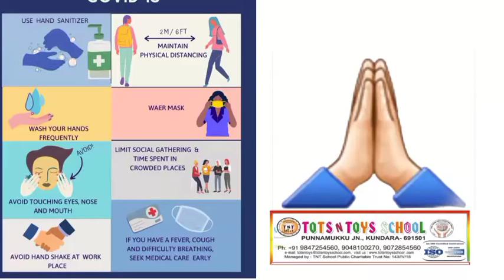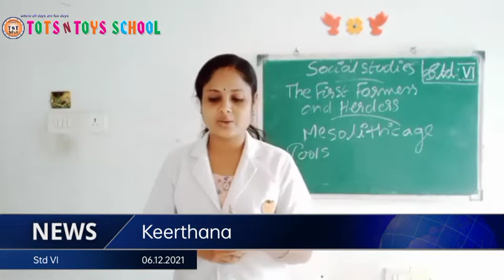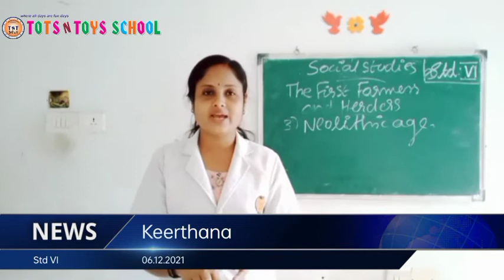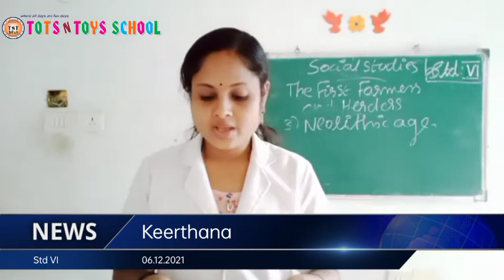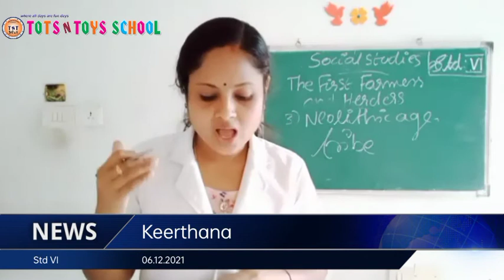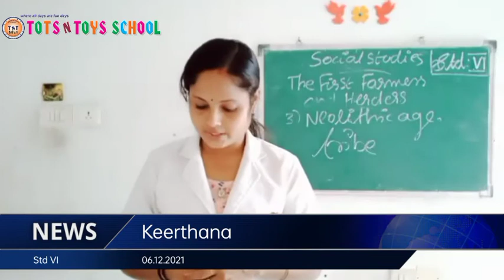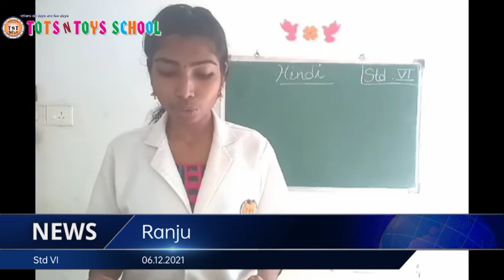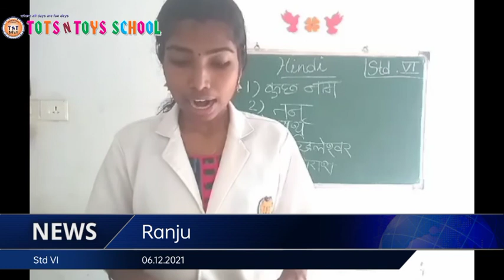TOTS N TOYS SCHOOL 06.12.2021(5)